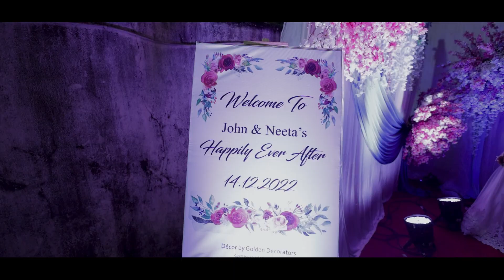Catholic wedding // NEETA + JOHN // FUN & MASTI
Vocals - Vishal Dadlani and Anusha Mani

Producer - Karan Johar & The Phantoms
Director - Vikas Bahl
Banner - Fox Star Studios, Dharma Productions & Phantom Production